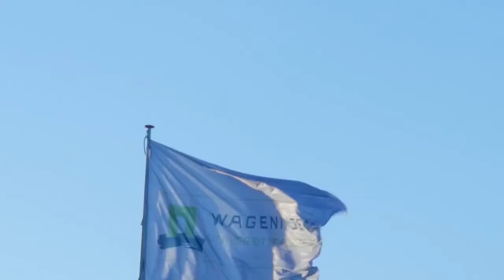Online Master's Nutrition Epidemiology and Public Health - student experiences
This part-time study at Wageningen University & Research trains future epidemiologists in observational and intervention studies, with the aim of finding novel ways to preventing disease and promoting health.